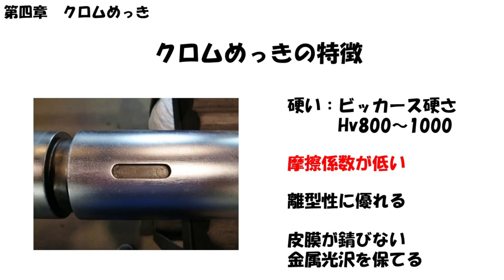めっきのはなし 04 クロムめっき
会社名 : 近畿防蝕　株式会社